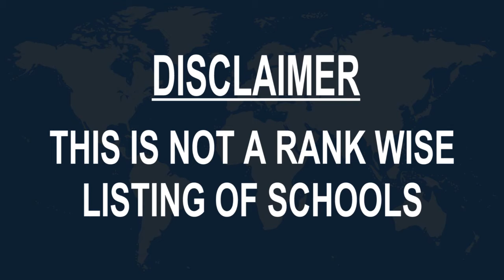Schools around Saint Chamond, France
Must Watch.. Best Schools around Saint-Chamond

Click on Bell ICON to get the notification of New Videos.This is not rank wise listing of Top Schools in Saint-Chamond, it's the list of best Schools around Saint-Chamond as per the ratings given by our users.

Listed Schools:

School St Louis
15 Rue Gambetta

Private School Saint Pierre
6 Rue Dugas Montbel

Private School Sainte Marie La Grand Grange
15 Route du Coin

Primary Schools And Public Elementary
3 Chemin de la Chabure

Schools Maternelles Publiques
Rue des Capucins

Schools Maternelles Publiques
14 Rue du 8 Mai

J.prevert Ecoles Primaires Et Elementaires Publiques De St-Chamond
4 Rue du Berry

Public Primary School Garat
11 Rue du Garat

Private School St Julien
15 Route de Lyon

Schools Maternelles Publiques
22 Route de la Varizelle

IFSI
No reviews • Nursing school

Middle School Jean Rostand
Boulevard de la Grande Terre